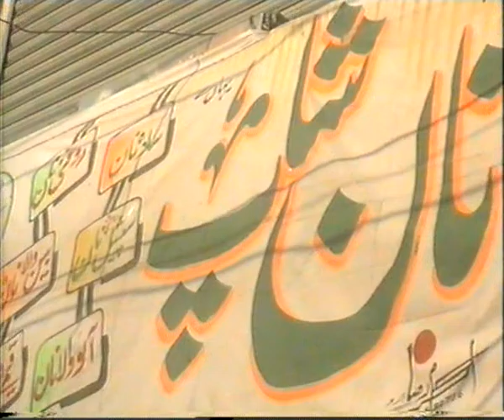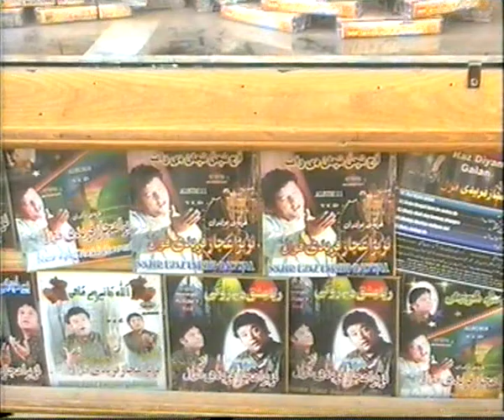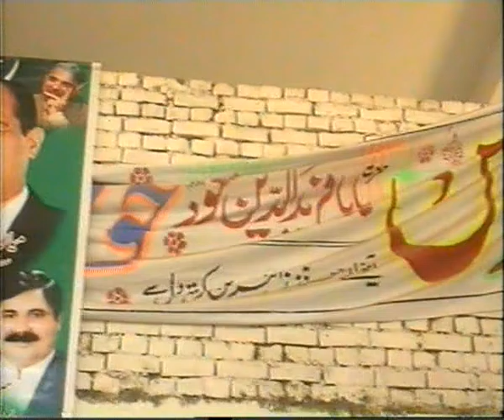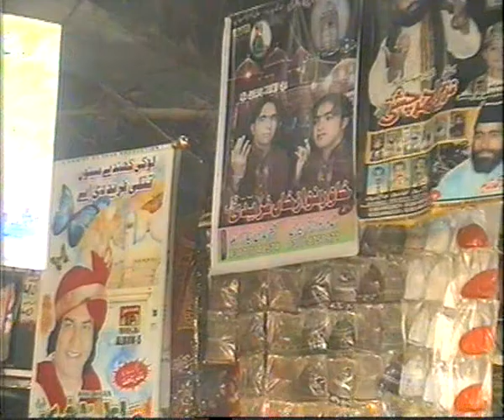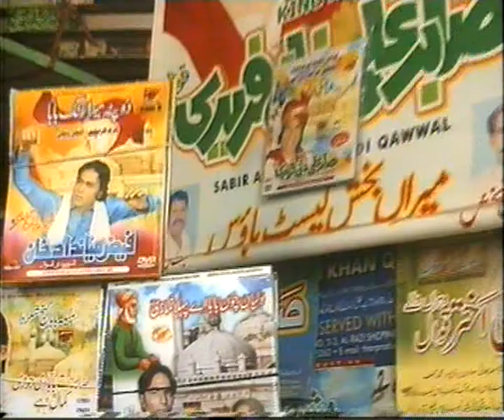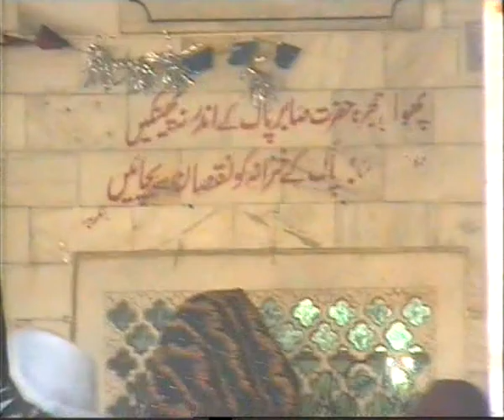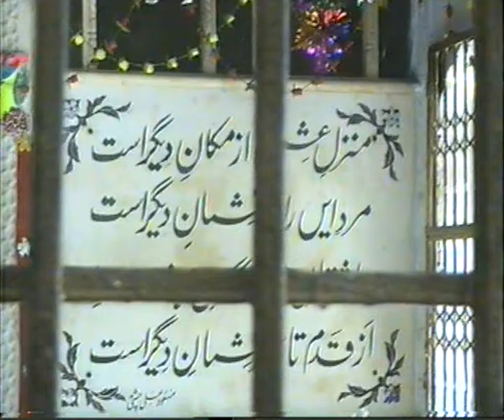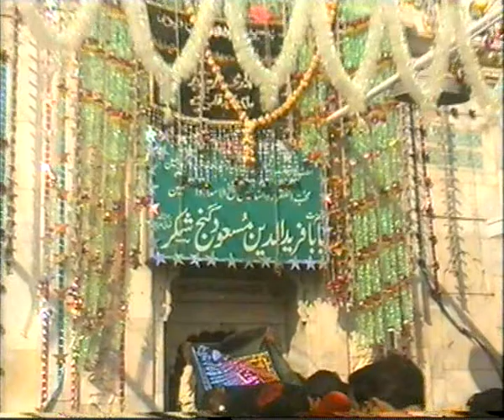Baba Farid, Pakpattan 1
Baba Farid 9th Moharram